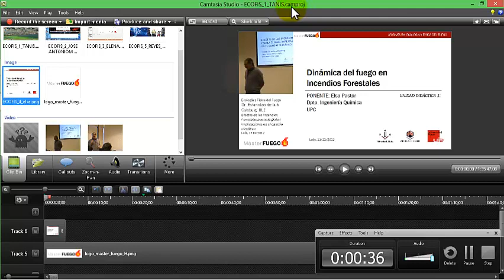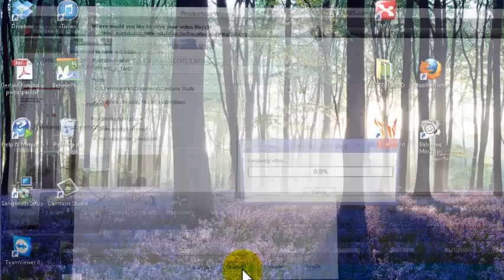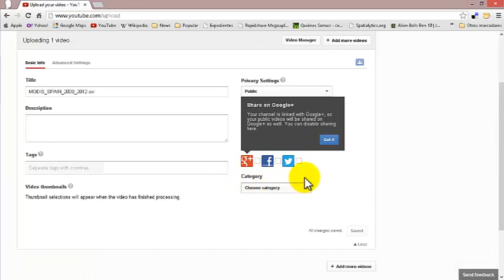Como publicar un video en youtube con Ctasia